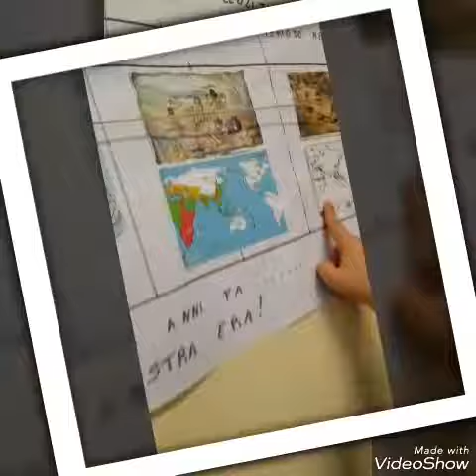open day 2018 plesso Stern Nuovo